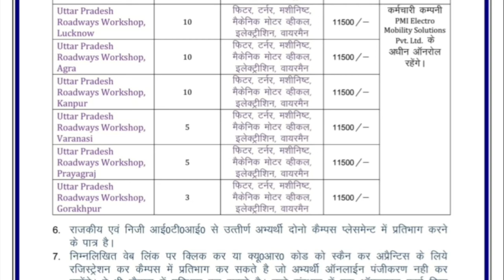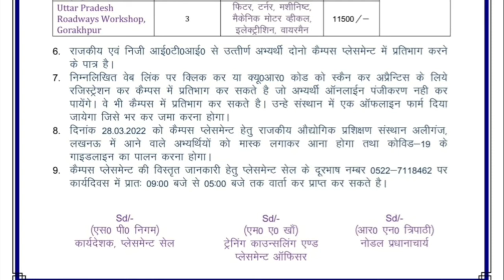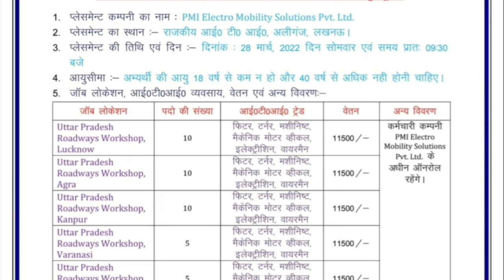GOVT ITI COLLAGE ALIGANJ LUCKNOW CAMPAS| 28 MARCH 2022|ITI PASS OUT ONLY| SALARY =10500PM